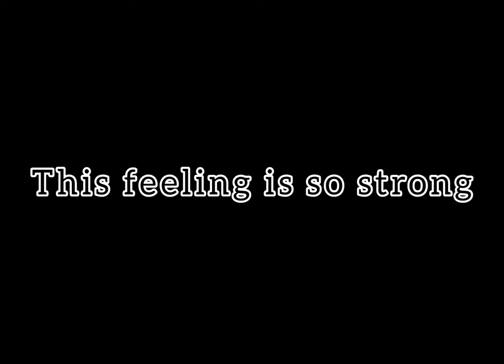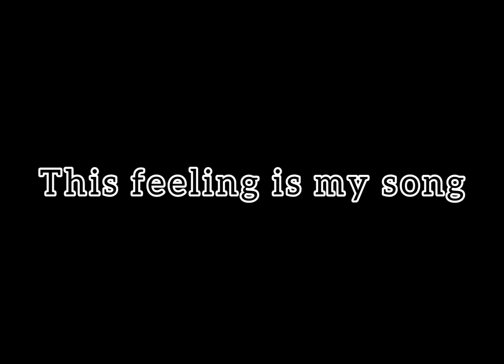Academy Stars 1 - Feelings song